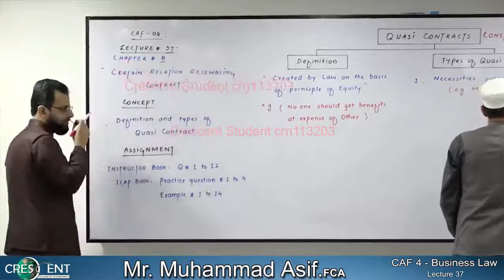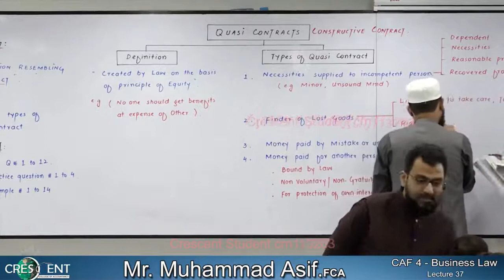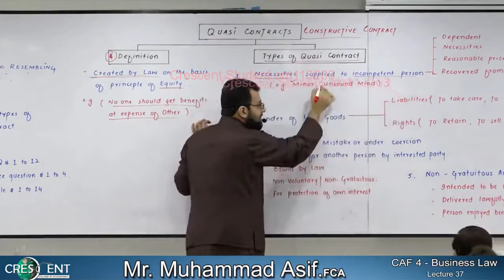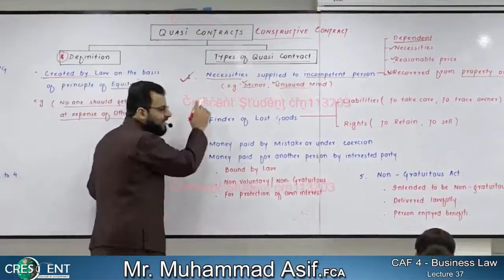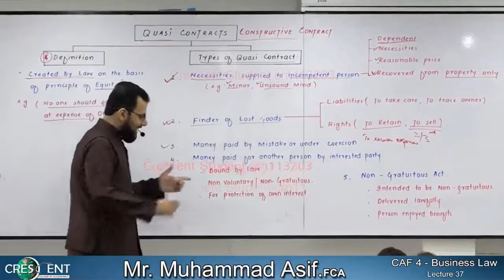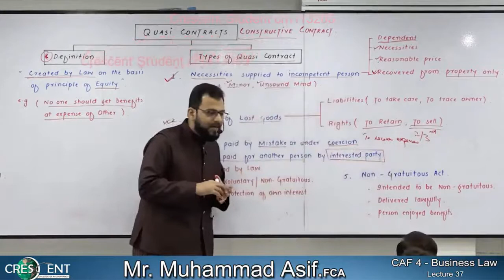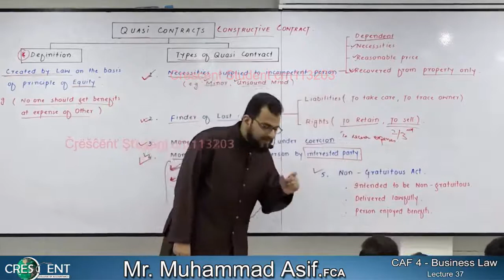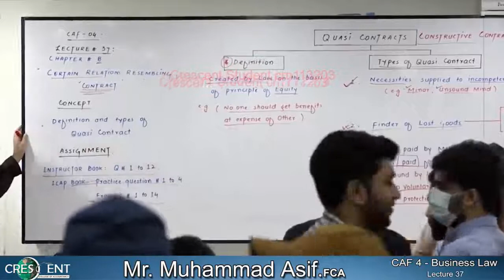CAF-4 ~ Sir Asif ~ Lecture-37 ~ Business-Law